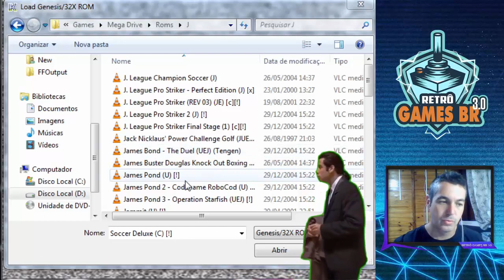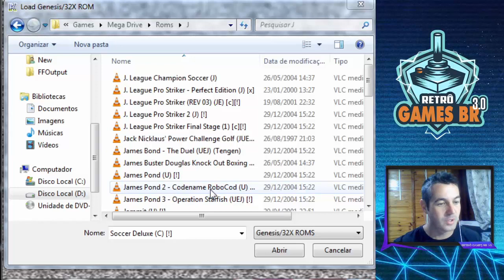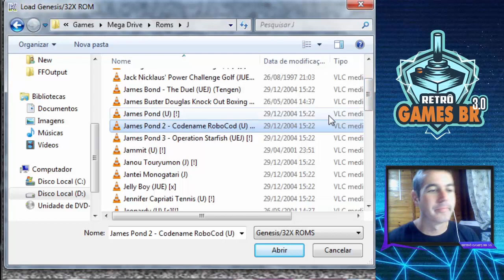🔵 Jogos Aleatórios #17 - James Pond 2 Codename Robocod [Mega Drive]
▬▬▬▬▬▬▬▬▬▬▬ஜ۩۞۩ஜ▬▬▬▬▬▬▬▬▬▬▬▬▬
▬▬▬▬▬▬▬▬▬▬▬ஜ۩۞۩ஜ▬▬▬▬▬▬▬▬▬▬▬▬▬
Face: retrogamesbr3
▬▬▬▬▬▬▬▬▬▬▬ஜ۩۞۩ஜ▬▬▬▬▬▬▬▬▬▬▬▬▬